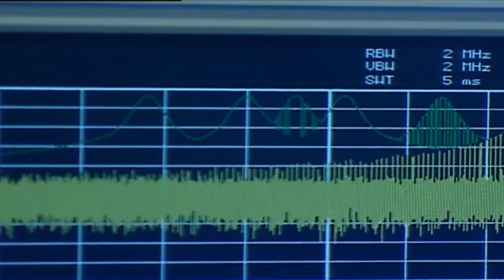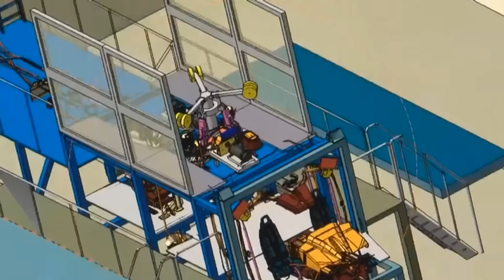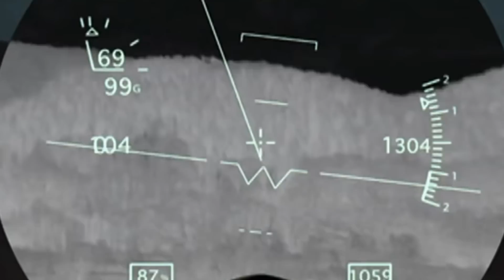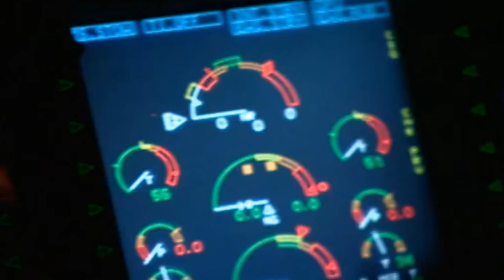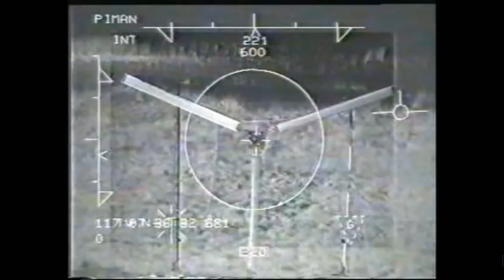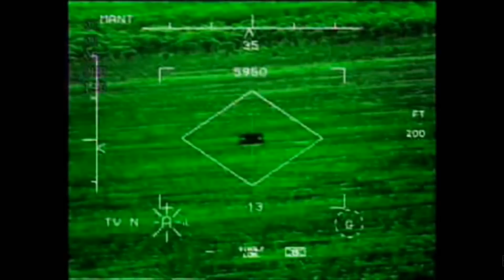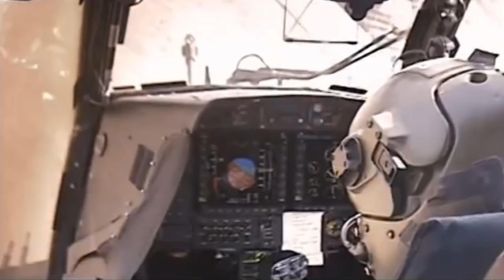Eurocopter Tiger EC 665 - Multi-Role Combat Helicopter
The Eurocopter Tiger EC 665, known in France as the Tigre and in Germany as the Tiger, was planned in 1984 to meet French and German requirements for an advanced multi-role type for battlefield operations in the typical European scenario. After much deliberation Eurocopter received a contract to build five prototype/development helicopters in November 1989. Three were to be unarmed aerodynamic testbeds and the other two armed prototypes for the basically similar Tiger/Tigre anti-tank variants required by Germany and France (one prototype), and for a French escort helicopter variant.

   The basic type is of typical attack helicopter configuration with an airframe built largely of composite materials and optimised for high-survivability over the modern battlefield. The first prototype made its maiden flight in April 1991. Three versions are being developed in two basic layouts. The ALAT requires 100 HAC (Helicoptere Anti-Char) anti-tank helicopters while the German army needs 212 UHT (Unterstutzungshubschrauber Tiger) anti-tank/multi-role support helicopters.

   Both HAC and UHT share a common mast-mounted TV/forward-looking infra-red/ laser rangefinder sighting system for the gunner, nose-mounted forward-looking infra-red for the pilot and Trigat missile armament. The UHT may later be fitted with a turret-mounted 30-mm Mauser cannon.

   The Tigre HAP (Helicoptere d'Appui et de protection) is being developed for the French army, which requires 115 such examples for the escort and fire support roles. The HAP carries a chin turret-mounted 30-mm GIAT M30/781B cannon, STRIX roof-mounted sight plus armament of up to 68 SNEB 68-mm rockets and Mistral AAMs.

   In June 1999 both French and German governments signed a production contract for an initial batch of 160 helicopters. The first Tiger and Tigre entered German and French service in 2002 and 2003 respectively. This attack helicopter was exported to Australia and Spain.

DISCORD IS BACK! Come hang out!